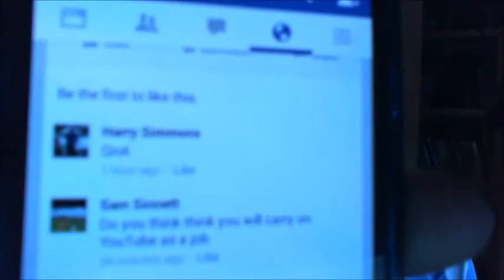MINI Q&A AND SHOUTOUT